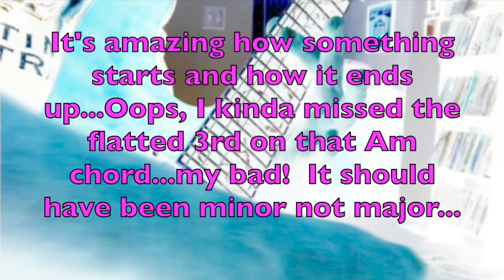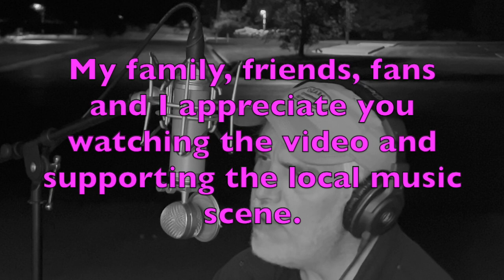C. G. Lilly - Blues of Yesterday (20240711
Modified the video to improve on the quality. works for me now.